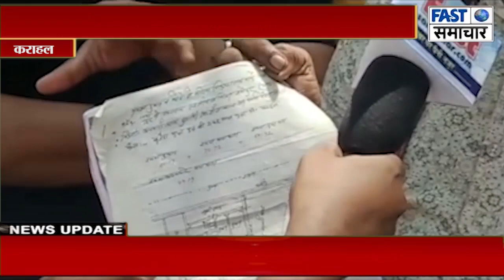तहसील में न्याय की दरकार के लिए मान्यनीय के चक्कर काट काटकर परेशान फरियादी